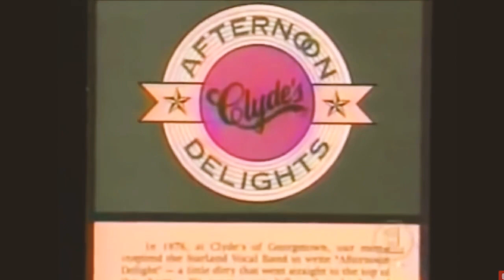Starland Vocal Band | Afternoon Delight | FIRST TIME REACTION